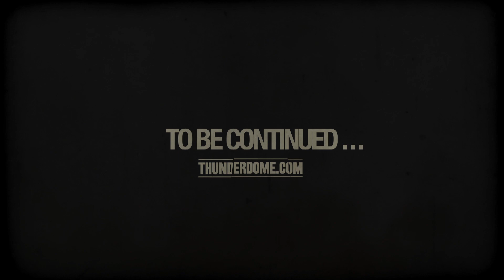Toxic Hotel | Negative A & Unexist | Reception Calling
Thunderdome -- Toxic Hotel
Saturday 17th of December 2011
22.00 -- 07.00 CET ( GMT +1)
Jaarbeurs, Utrecht ( The Netherlands)